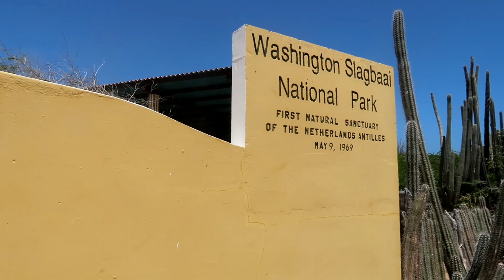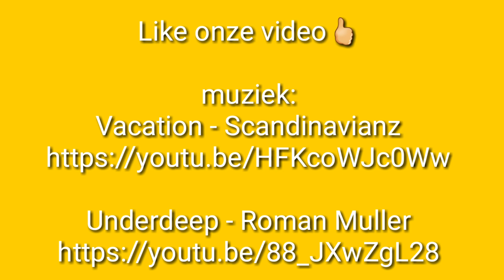#16 Bonaire: nationale park Washington Slagbaai en voor het eerst snorkelen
Nationale Park Washington Slagbaai en voor het eerst snorkelen